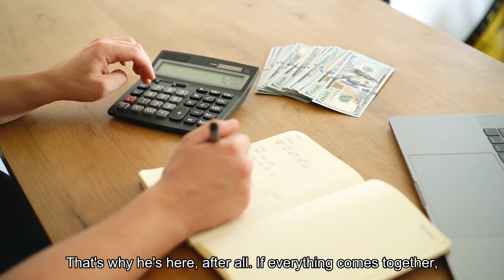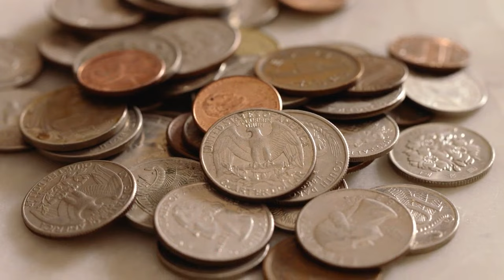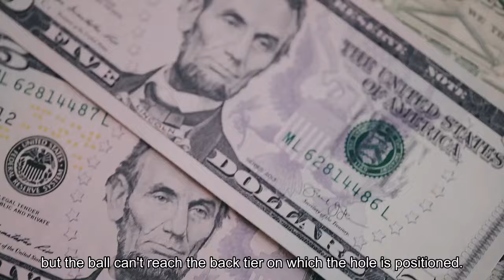2024 Masters Tiger updates Round 1 scores highlights how to watch - PGA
AUGUSTA, GEORGIA - APRIL 11: Tiger Woods of the United States follows his shot from the fifth tee during the first round of the 2024 Masters Tournament at Augusta National Golf Club on April 11, 2024 in Augusta, Georgia. (Photo by Maddie Meyer/Getty Images)Tiger Woods is underway at the Masters Tournament, seeking a 24th consecutive made cut at Augusta National, which would surpass Fred Couples and Gary Player for the all-time record. Woods was originally scheduled to tee off at 1:24 p.m. ET Thursday, but his tee time was pushed back to 3:54 p.m. after play was delayed due to overnight storms that softened the course considerably. Woods, 48, is grouped for the first two rounds with Jason Day and Max Homa. He will likely complete his opening round on Friday morning; sunset in Augusta is slated for 7:56 p.m. After undergoing ankle surgery following a WD during the third round of last year’s Masters, Woods returned to TOUR competition at The Genesis Invitational in February, where he opened in 1-over 72 but withdrew during the second round due to flu-like symptoms. The Masters is Woods’ first start since withdrawing at The Genesis, and he said Tuesday that he still believes he can contend and win. That’s why he’s here, after all.“If everything comes together, I think I can get one more,” said the five-time Masters winner on Tuesday. The Masters' opening round airs from 3-7:30 p.m. Thursday on ESPN and Masters.com, with additional featured holes and featured groups coverage on Masters.com. Follow along to see how Woods’ opening round unfolds at Augusta National. Hole 11 (par 4, 520 yards): Woods has played this hole a cumulative 17 over across his career, but he has no such trouble on the tee shot Thursday, striping it down the fairway's left side as he begins Augusta National's famed Amen Corner. Hole 10 (par 4, 495 yards): Woods positions a fairway metal safely in the fairway's right side on the majestic downhill par 4, but he misses the green right with his second shot from 216 yards, leaving a slippery greenside bunker shot. Ever a short-game magician, Woods has no troubles with his third shot from the bunker, playing a nifty splash shot that lands in the fairway cut and releases to leave a 4-foot uphill par putt. The patrons roar with deserving approval. He drains the par putt, dead center, to stay in red figures. Hole 9 (par 4, 460 yards): Woods is finding a comfort zone off the tee, striping this drive 312 yards, perfectly positioned in the fairway's right side, leaving a good angle from 169 yards. He selects an 8-iron that tracks toward the hole, but the ball can't reach the back tier on which the hole is positioned; the ball lands on the ridge beween tiers and rolls back onto the green's middle tier, leaving a 33-foot birdie putt. Woods' uphill birdie putt has solid pace but grinds to a halt 2 feet short. He cleans up his par to turn in 1-under 35, a promising start to the Masters.